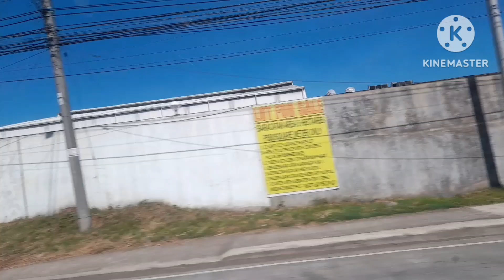DAVAO CITY TO DAVAO DEL SUR